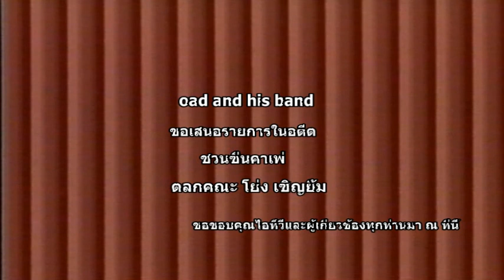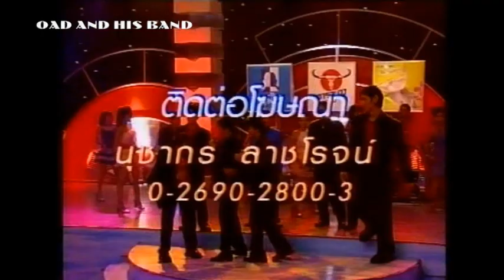ชวนชื่นคาเฟ่ ตลกคณะโย่ง เชิญย้ม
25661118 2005 ชวนชื่นคาเฟ่ ตลกคณะโย่ง เชิญย้ม